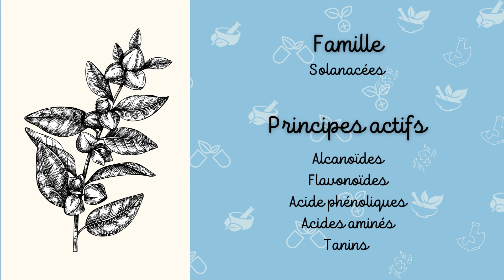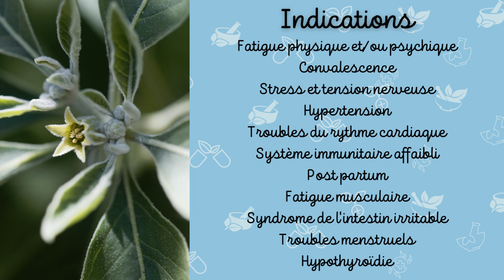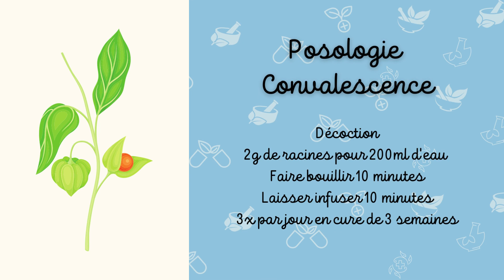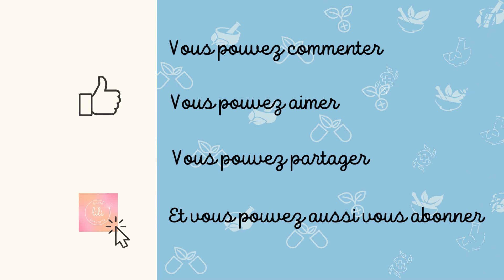L'ASHWAGANDHA EN PHYTOTHERAPIE - TOUT SAVOIR EN 3 MINUTES 🌿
Découvrez d'autres plantes de phytothérapie sur @lilisantenaturelle
PHYTOTHERAPIE - ASHWAGANDHA 🌿
Pour aller plus loin 🌿:
- Poudre de racines d'Ashwagandha Bio
- Complément alimentaire d'Ashwagandha Bio
- Complément alimentaire d'Ashwagandha Bio et de Poivre noir

Découvrez les bienfaits de l'ashwagandha, plante adaptogène dont les principales actions sont pour le système immunitaire
Dans cette courte vidéo, vous retrouverez en détails la description de l'ashwagandha en tant que plante médicinale
Ses propriétés, pour quelle indication peut elle être administrée, sous quelle forme l'utiliser, quelle posologie convient selon les affections, ses principes actifs, ses précautions d'emploi et éventuellement ses effets secondaires.

Cette vidéo à pour but d'être à titre informatif.
Elle ne remplace en aucun cas un avis médical ou une consultation auprès d'un médecin généraliste ou spécialisé.